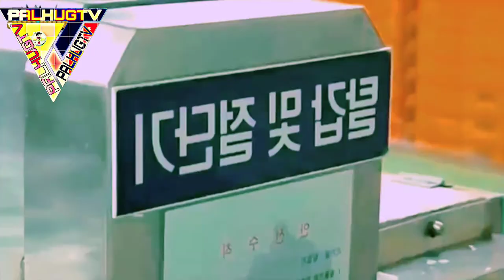AMAZING MACHINE FOR CRAB PROCESSING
Crabs after deep sea fishing will be brought to processing plant.
The crab processing is done by automated and modern machinery.